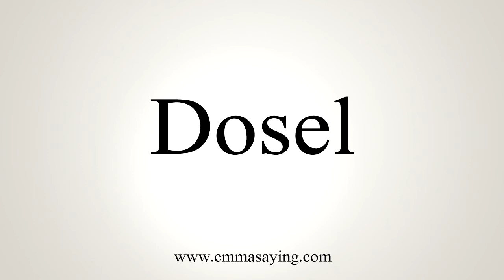How To Say Dosel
Learn how to say Dosel with EmmaSaying free pronunciation tutorials.